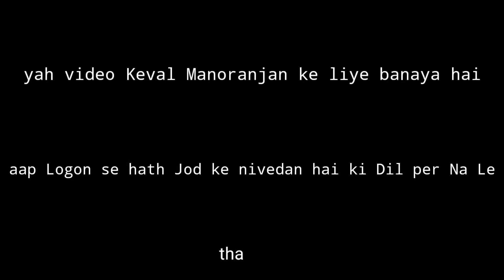kaho na pyar he#modi soniya fanny dance 🎎Kaho na pyar hai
Kaho na pyar hai#modi soniya 💃 choreography#dance choreography#kaho na pyar hai songs#dance video#urban dance#hip hop dance#1million dance studio#원밀리언 댄스 스튜디오#dance camp#narendra modi#modi dance#modi funny video#kaho na pyar hai remix#sonia gandhi#Sonia gandhi dance video😃funny videos#funny videos 2021#🙏